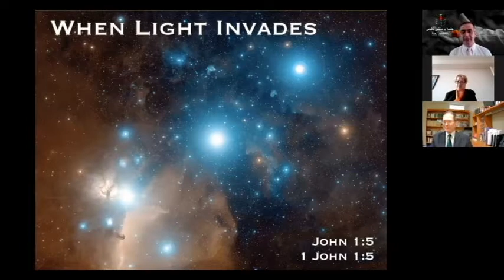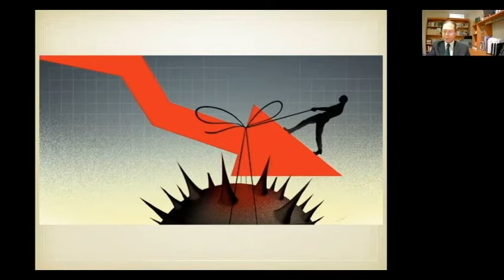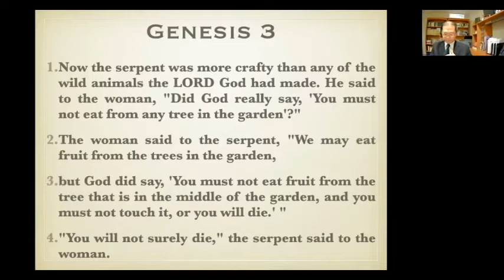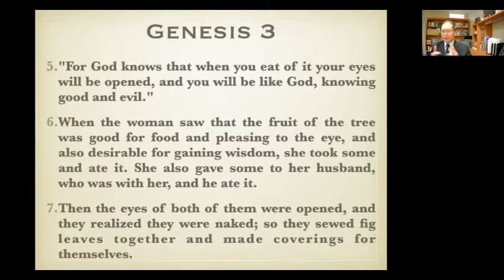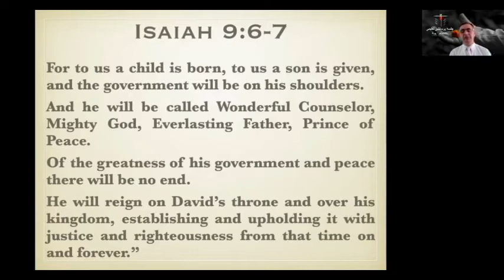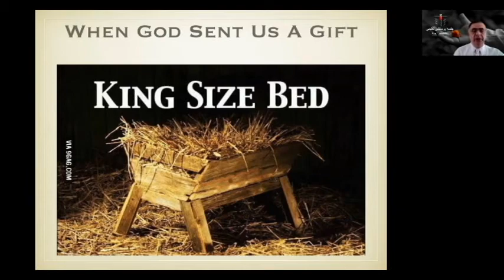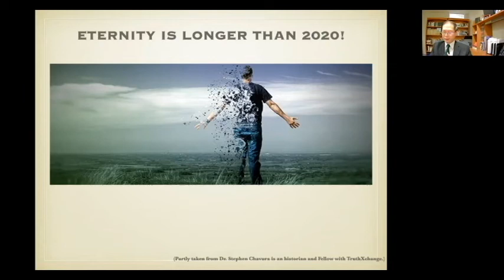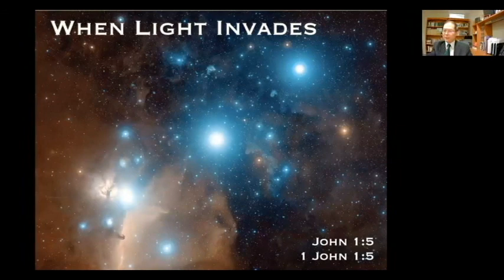When Light Invades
By Rev. CY Yan
At the Spirit of Truth Church